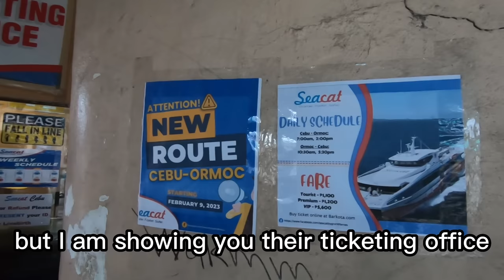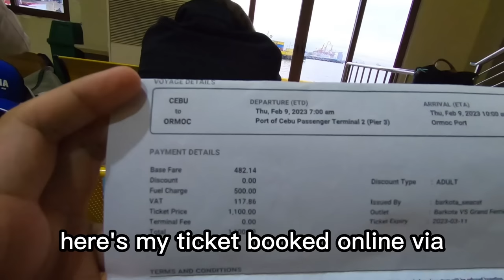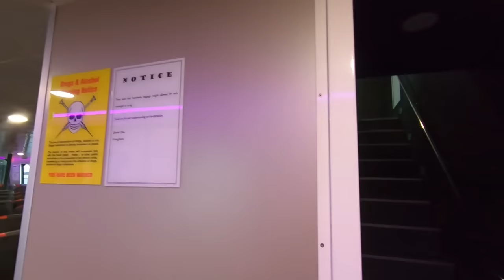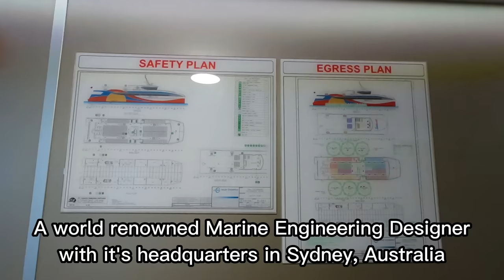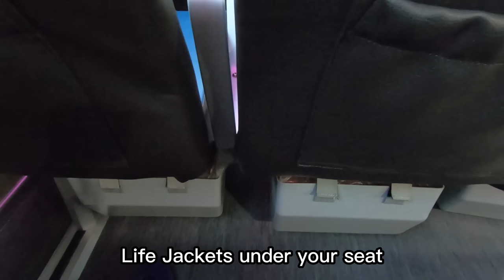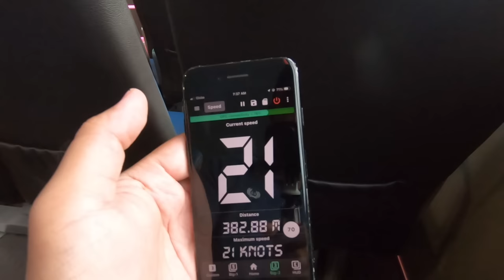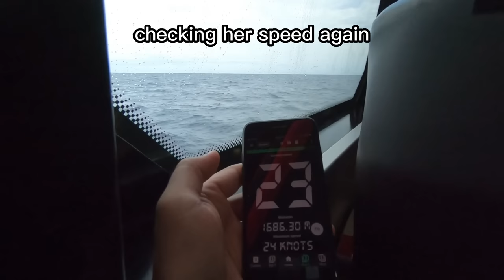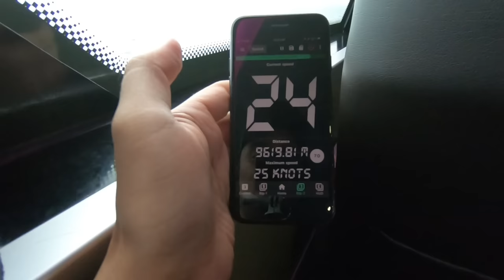Newest Fastcraft doing Cebu City to Ormoc City Route | Seacat Oasis | Philippines Travel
It has been one of my bucket list to experience a maiden flight or a maiden voyage and now I am happy to be a part of history as we are doing a barko vlog onboard the newest fastcraft doing Cebu City to Ormoc City and vice versa route via M/V Seacat Oasis.

She will be a challenger to a very busy route of Cebu - Ormoc - Cebu because it has been served by Oceanjet, SuperCat and the regular ROPAX of Roble and Lite Shipping.

In this Barko Vlog I will give you a virtual tour how it was like to be onboard Seacat Oasis from our departure in Cebu City up until we arrive in Ormoc.

So I hope you will enjoy this video let your friends know by sharing this Thanks!

Barko Vlog
Seacat Oasis
Ormoc City
Philippines Travel
Cebu to Calbayog

Gadgets Used:
Go Pro Hero 7 Black
Editors:
Video: Shotcut
Thumbnail: Canva